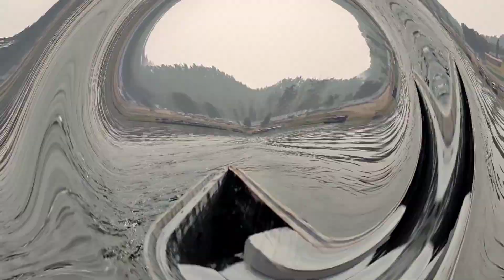MUKUTMANIPUR, KANGSABATI DAM, BANKURA || মুকুটমণিপুর ভ্রমণ | Best tourist place in bankura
o of the Kangsabati and the Kumari rivers. It is the second biggest earthen(man-made, mud-banked) dam in India. The nearest railway station is Bankura (55 km from Mukutmanipur).

মুকুটমণিপুর ভ্রমণ